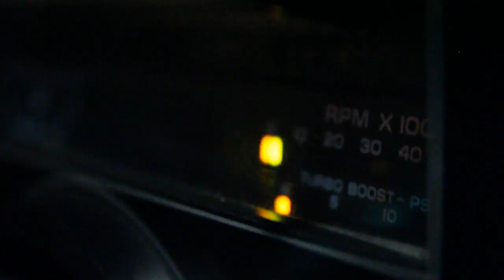BREAKER trailer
A documentary centered around the lives of two professional killers, and the weeks leading up to their underground martial arts match.